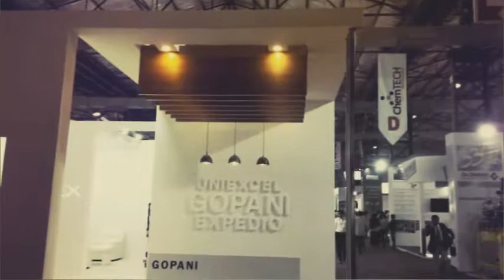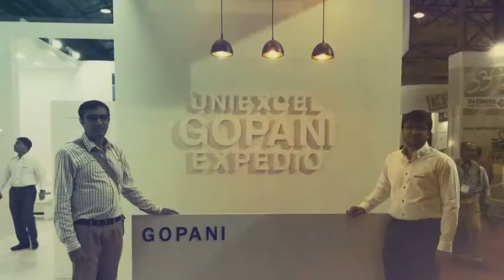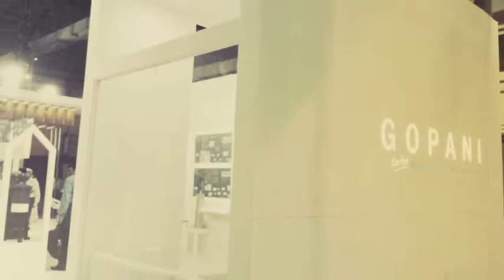exhibition stall design Mumbai Chemtech